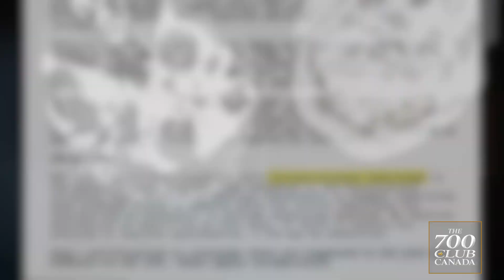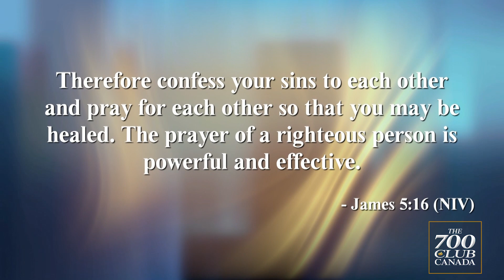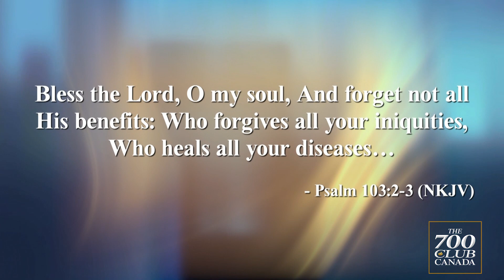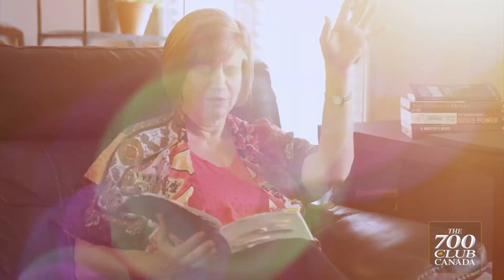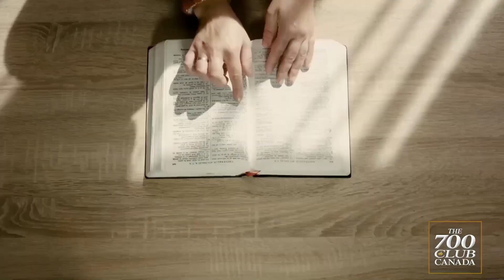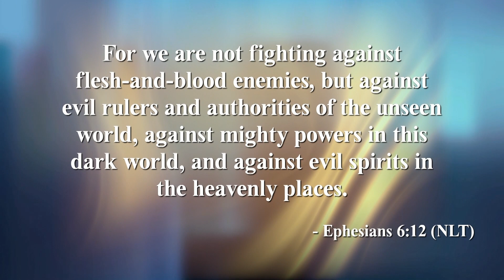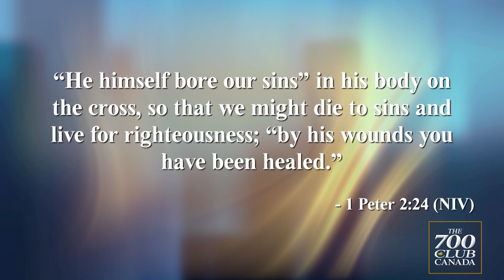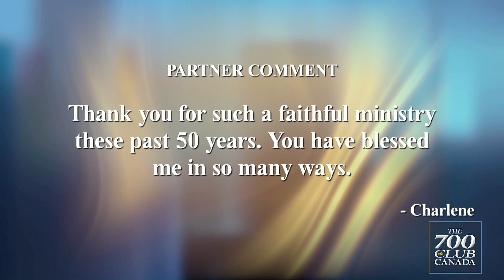March 7, 2024 | Full Episode | WILL GOD HEAL ME?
The power of prayer saves a woman from a life-threatening brain bleed, and after a young boy is hit by a car, his family witnesses a miraculous recovery.